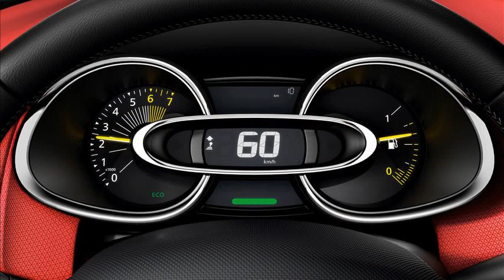renault clio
renault clio v6
renault clio v6 for sale